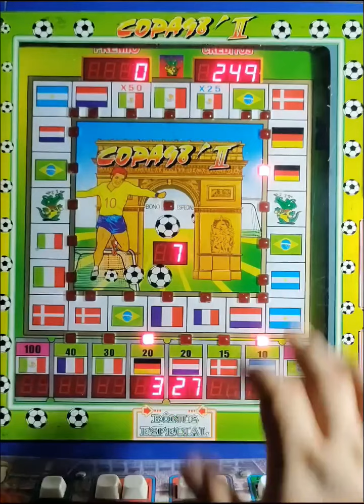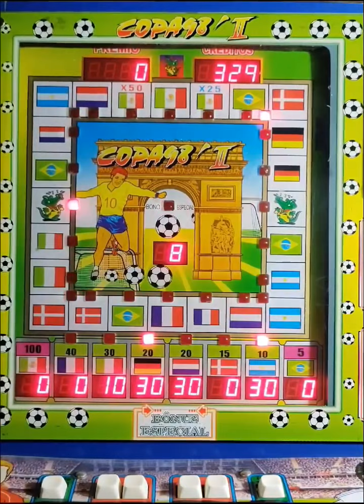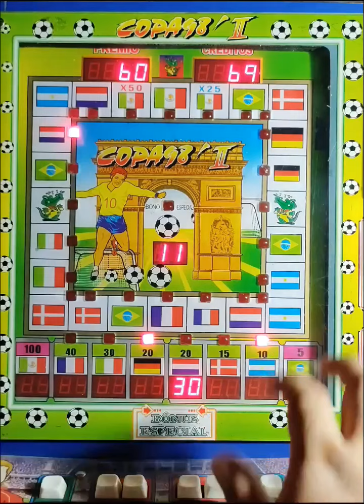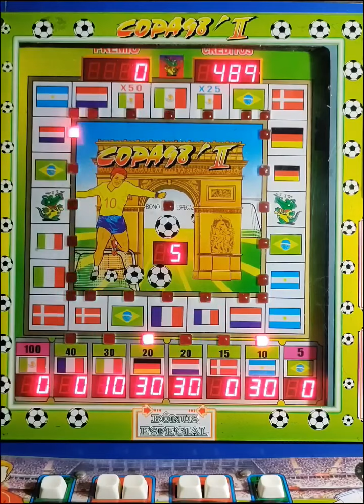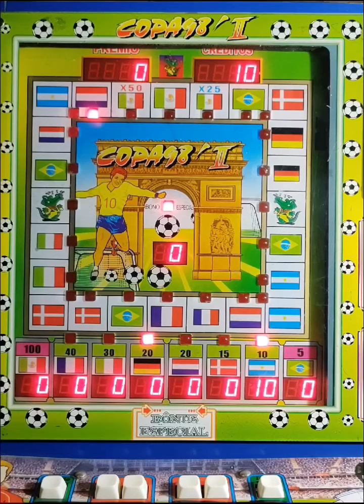¿Cómo ganarle a la tragamonedas Copa 98? Esta vez se intentó de todo 😁😁 🇧🇷🇦🇷🇩🇰🇳🇱🇩🇪🇮🇹